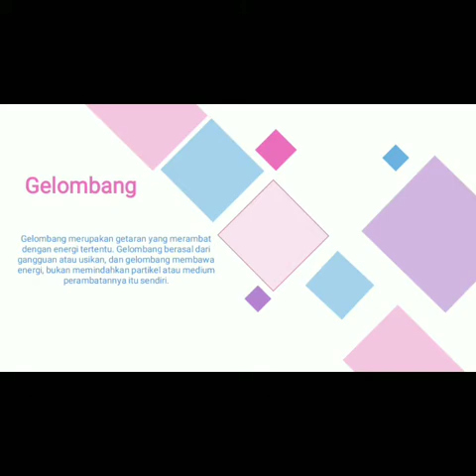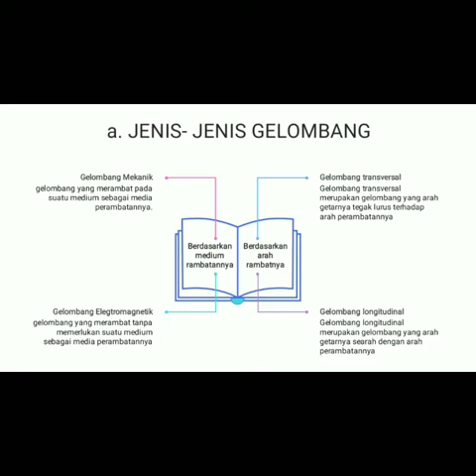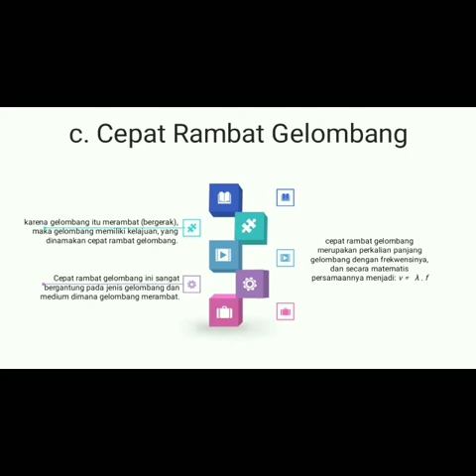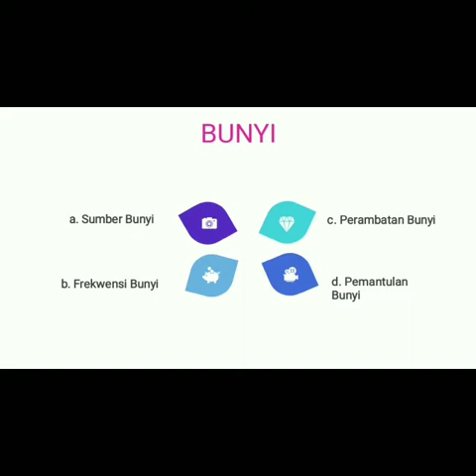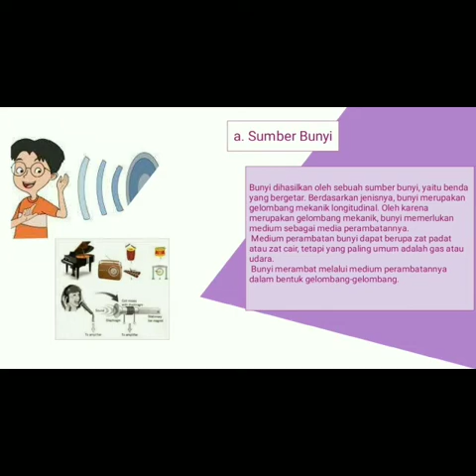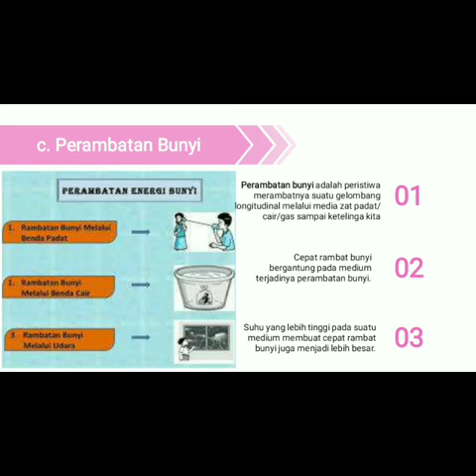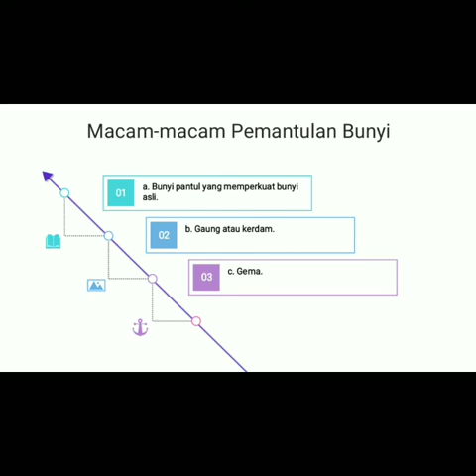Materi Getaran dan Bunyi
Nama : Diah Vira Devinda
NIM : K7119065
kelas : 3B
Prodi : PGSD Surakarta

Vidio ini dibuat atas dasar pemenuhan tugas Mata Kuliah Sumber Daya Alam dan Energi yang diampu oleh Bapak Roy Ardiansyah M.
, P.d

Selamat menyaksikan dan semoga bermabfaat .